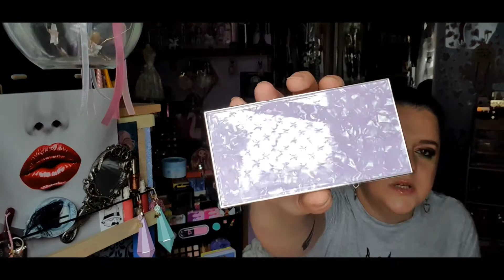(trop gros)haul revolution make up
les vacances m'ont rendu folles 😂
découvrez une partie de mes achats maquillage

je suis vraiment ravie de vous retrouver merci à tous pour vos messages vous êtes adorables et ça me touche 😳😘